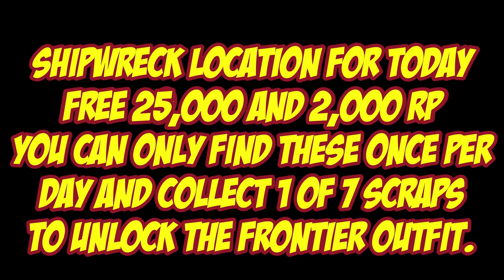Shipwreck Location For Oct 25th 2024 | GTA 5 Online | Los Santos Tuners DLC